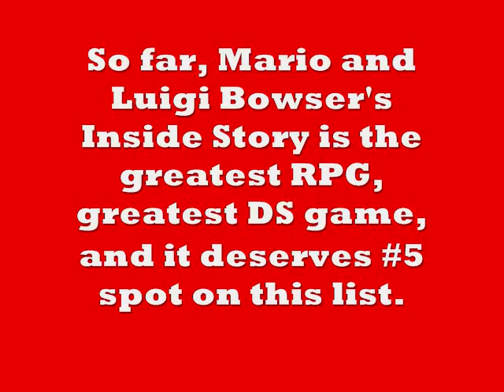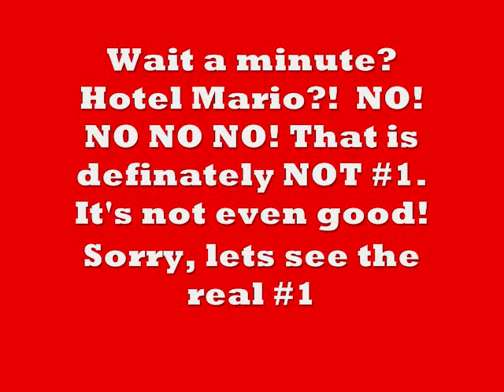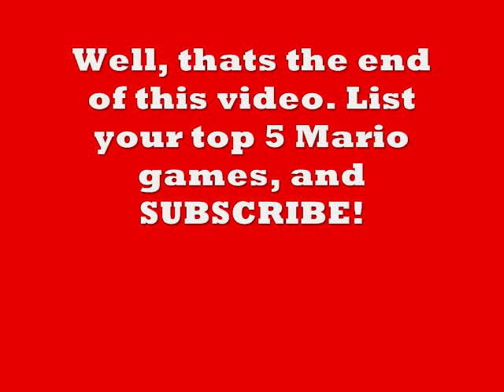Top 5 Mario games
My personal top 5 Mario games